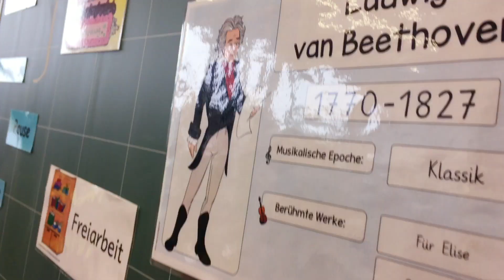Siebengebirgsschule - Beethoven Kinder Fest 2019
Die Siebengebirgsschule stellt sich vor...
Gemeinsam mit neun anderen Schulen präsentiert sie beim Beethoven Kinder Fest am 15. und 16. Juni 2019 im Pantheon Theater Bonn die Ergebnisse ihrer künstlerischen Arbeit.